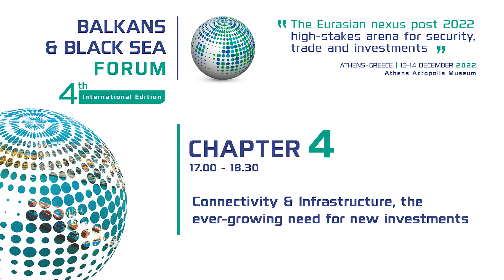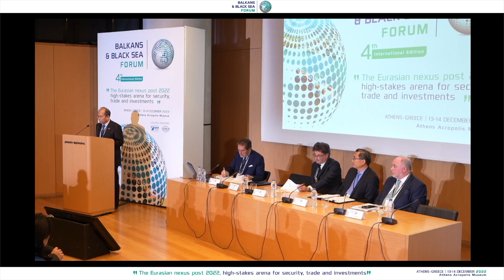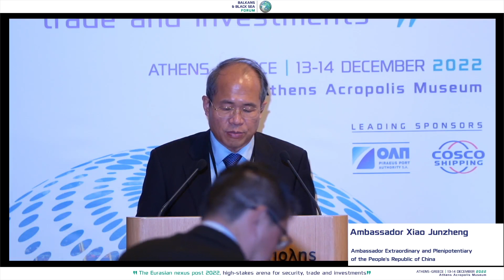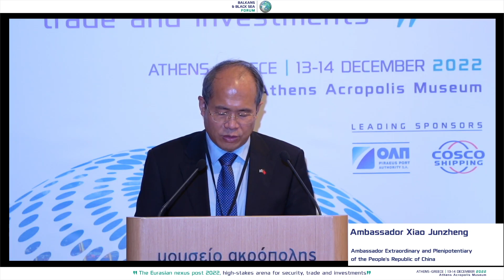Chinese Ambassador Xiao Junzheng. Balkans & Black Sea Forum 2022 for Connectivity & Infrastructure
The Balkans & Black Sea Forum 2022 has held at a time of numerous geopolitical, economic and power-shifting challenges that influence the global scene and endanger the social and economic equilibrium of regions. In a world of conflict and constant disruption the BBSF2022 paved the way for a sincere, coherent and constructive exchange of views and dialogue, needed today more than ever before.

Speakers of Chapter 4: Connectivity – Infrastructure, the ever-growing need for new investments
• Ambassador Xiao Junzheng, Ambassador Extraordinary and Plenipotentiary of the People's Republic of China
• Mr. Umberto de Pretto, Secretary General, International Road Transport Union
• Mr. ΥU Zeng Gang, Chairman of the Board of Directors, Piraeus Port Authority SA – COSCO Shipping
• Dr. Haris Lambropoulos, President, Hellenic Development Bank of Investments

Moderator: Ambassador (a.h.) Michael B. Christides, Vice Chair Organizing Committee, Balkans & Black Sea Forum